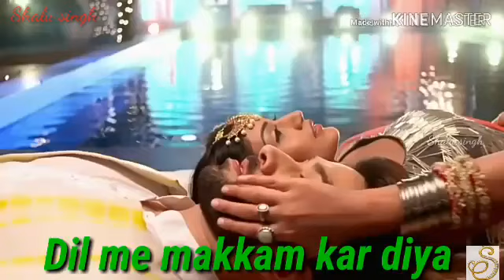New feeling whatsapp love status 💓 Teri mohabbat ne dil me makkam kar diya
Shalu singh

●√keyword # shalu singh
●√whatsappstatus
●√love status

"Is chenal per apko sabhi trah ka whatsapp video diya ja rha hai"
Thanku

Thanks for shalu singh

shalu singh